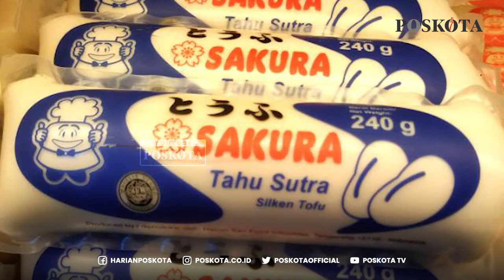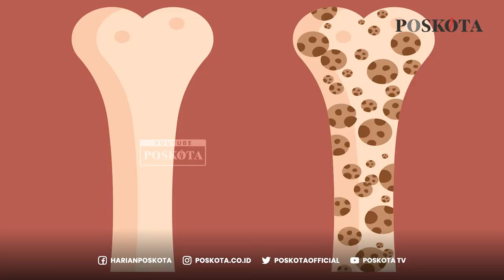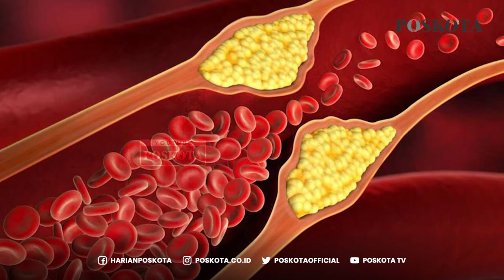5 Manfaat Tahu Bagi Kesehatan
Tahu merupakan hasil olahan kacang kedelai yang dicairkan dan dikentalkan. Berdasarkan teksturnya, tahu dapat dibedakan menjadi tahu padat, tahu lembut, dan tahu sutra.

Selain sebagai sumber protein, tahu juga mengandung beragam nutrisi, seperti karbohidrat, serat, dan lemak. Kandungan asam amino esensial dan berbagai mineral, seperti kalsium, selenium, fosfor, magnesium, dan zat besi, pun dapat ditemukan di dalam tahu.

Dikutip dari Alodokter berikut poskota rangkum, 5 manfaat tahu bagi kesehatan.